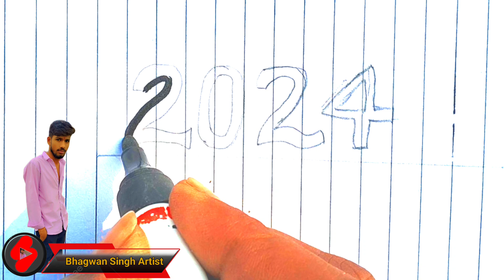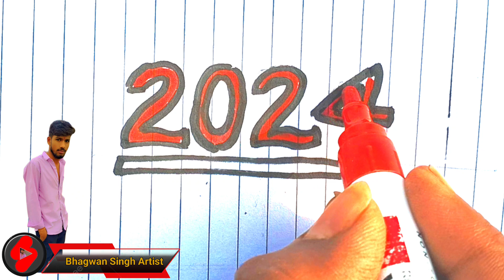2024 Drawing || Easy 3D art 2024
Happy New Year 2024 Drawing / Happy New YearGreeting Card Making Ideas / Happy New YearDrawing
Queries Solved In This Video:
drawings,
how to draw,
2024 drawing,
3D 2024,
illusion drawings,
optical illusion drawings,
3d art drawing,
3D drawing on paper,
easy illusions to draw,
easy optical illusions,
3d sketch,
3d drawing illusion,
cool 3d drawings,
3d drawing,
3d drawing illusion, etc.

Happy New year drawing| Happy New year card drawing | New
year special drawing| 2024 new year drawing

How To Draw 2024 in 3D Drawing/Easy 3D drawing for
beginners step by step 3dart howtomake#2024#3d

Hello friends

welcome to Bhagwan Singh Prajapati Ji
in this video we will learn how to make simple and easy
beautiful drawing.

😊 New year drawing| Happy New year card drawing |
New year special drawing| 2024 new year drawing

Happy New Year special drawing| New year 2024
drawing easy| New year card drawing step by step

How to draw New year special drawing| Happy New year
2024 drawing| Happy New year Card drawing| New year
pencil drawing

HappyNewYearGreeting CardMakingldeas
HappyNewYearGreeting Card Drawing